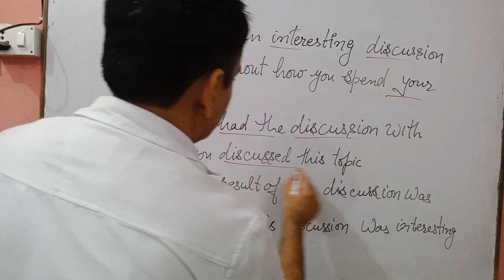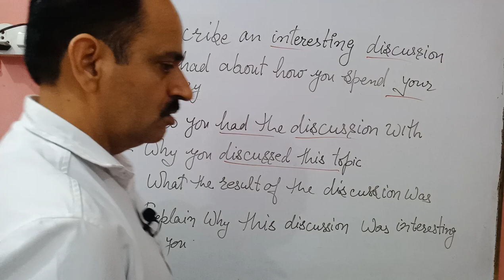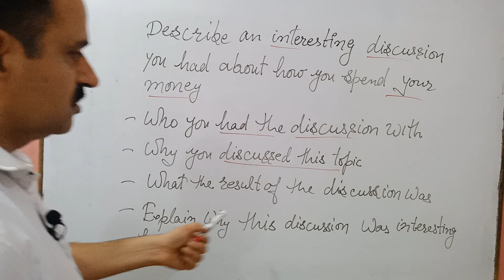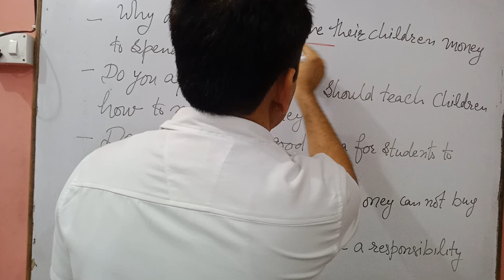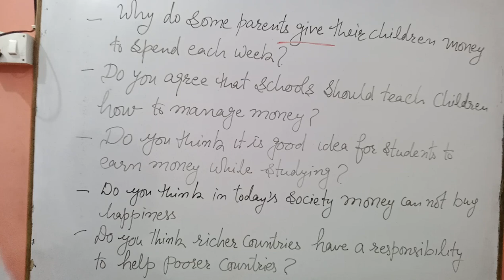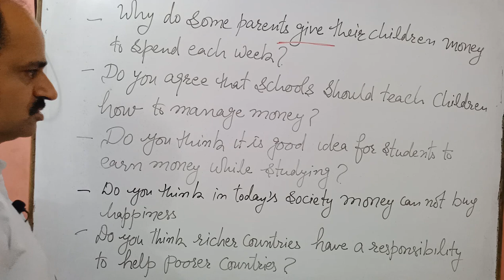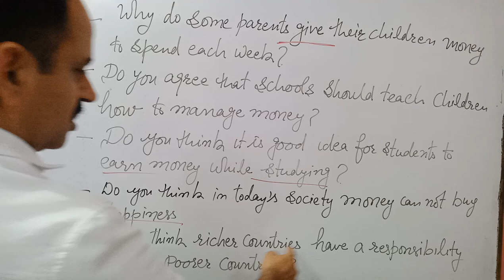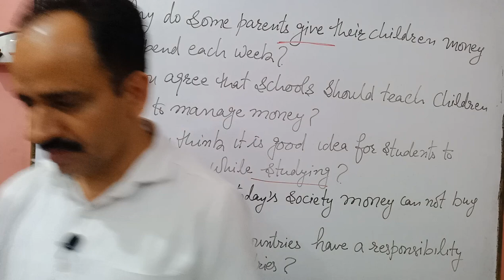Ielts speaking topic(2019)on a discussion on how you spend your money